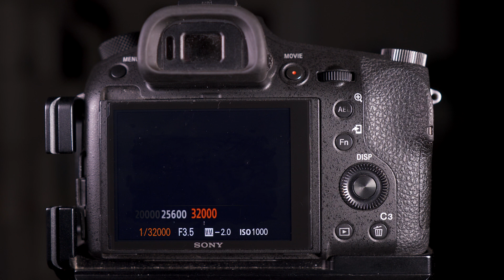What is Shutter speed? - in about a minute (photography)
Today, I show you what shutter speed is and how it will change your photo. If you want to take better photos, this is one to watch!!

What is shutter speed?
Shutter speed is basically the length of time that the shutter is open exposing the sensor to light.

It is normally controlled by one of the dials and it one of the principal settings to control your exposure.

It can range from 1/32000 of a second to 30 seconds. In bulb setting, you can hold the shutter open for as long as you want.

It is one of the three settings in which you can control your exposure, which are Aperture, shutter speed and ISO.

The really fast shutter speeds give you the option of taking photos in the middle of the day as they are such short amounts of time. You can also freeze really fast moving objects with fast shutter speeds.

With the really long exposures, you can give the sensation of motion, whether it is in the movement of water, waves and vehicles…..basically anything that moves through your frame.

With the longer shutter speeds, you can soak up enough light to capture shooting stars and the milkyway.

Thanks

Mike